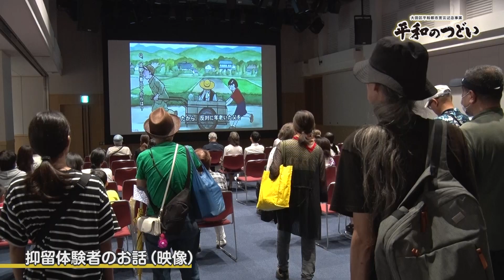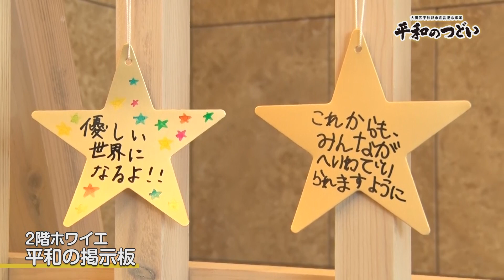大田区平和都市宣言記念事業「平和のつどい」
令和６年8月15日（木）に大田区平和都市宣言記念事業「平和のつどい」を実施しました。
今年は事業名称を変更して、6年ぶりに実施することができました。
第一部 平和記念式典を大田区民ホール・アプリコにて開催し、第二部 平和祈念花火を多摩川河川敷にて開催しました。
「平和のつどい」を通して平和の大切さや尊さを感じていただきたいと思います。

文化振興課